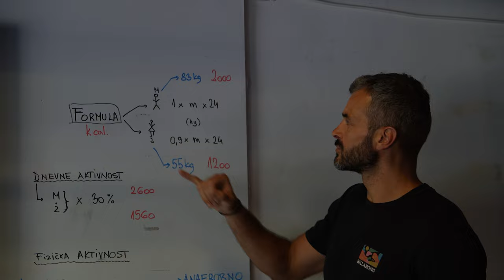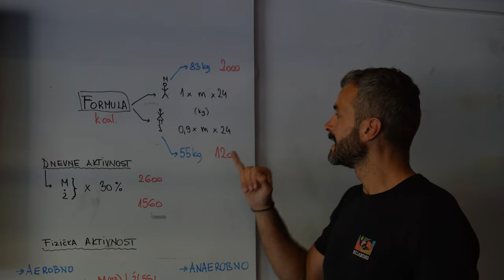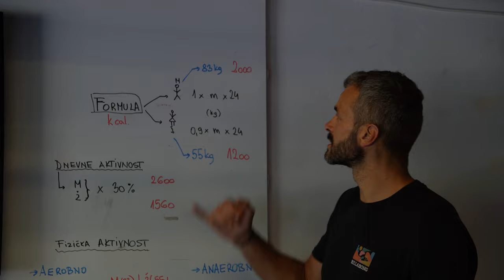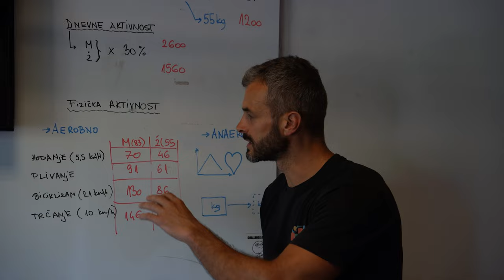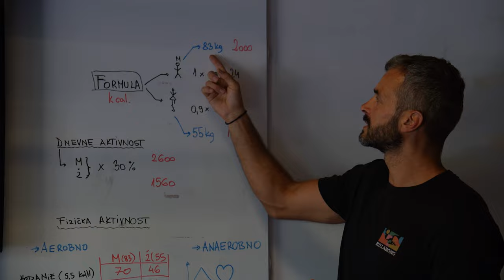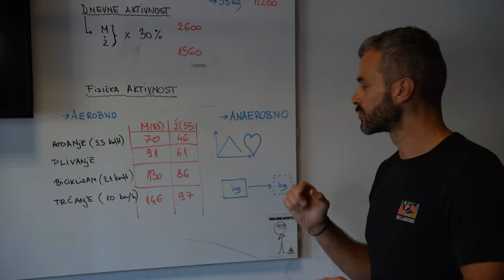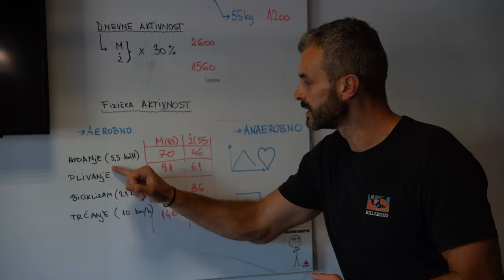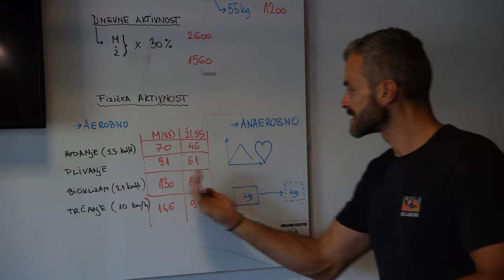Kako smršati?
Uživajte!